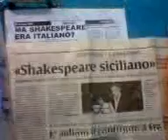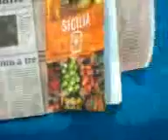SHAKESPEARE DA MESSINA MARIO PAVONE ARTICOLO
MESSINA MARIO PAVONE SHAKESPEARE SICILIANO